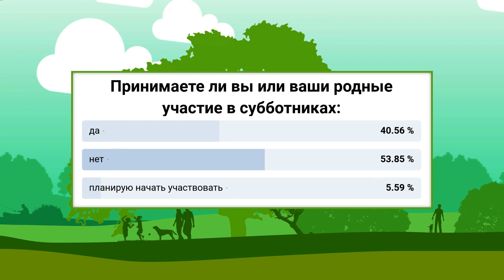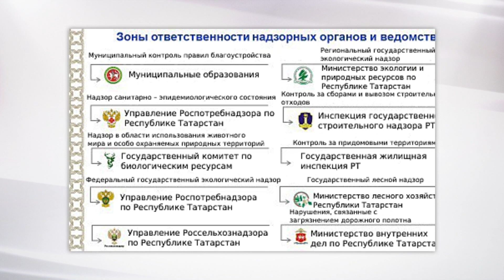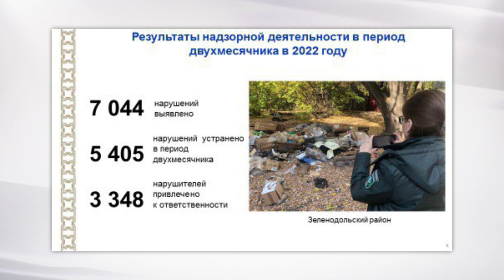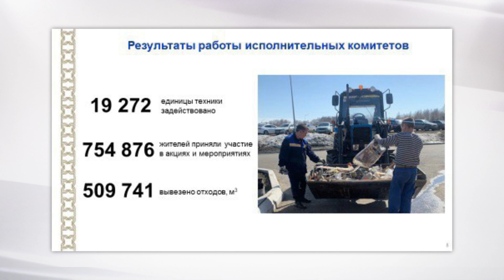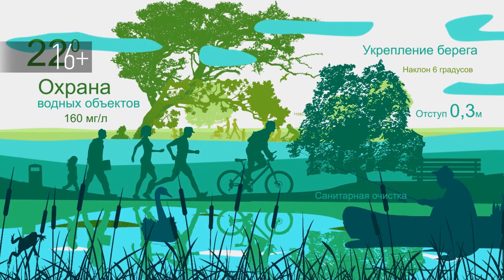Программа "Чистый Татарстан" от 5 апреля. Санитарно-экологический двухмесячник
1 апреля в Татарстане традиционно стартовал санитарно-экологический двухмесячник. Как можно принять в нём участие? Куда жаловаться, если контейнерная площадка в вашем дворе превратилась в свалку?

Обо всё этом в программе «Чистый Татарстан»